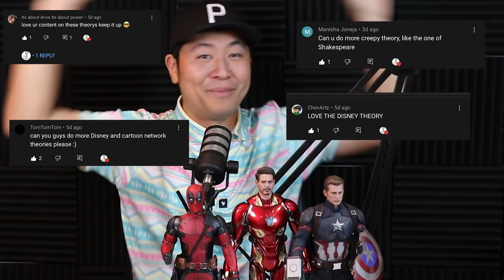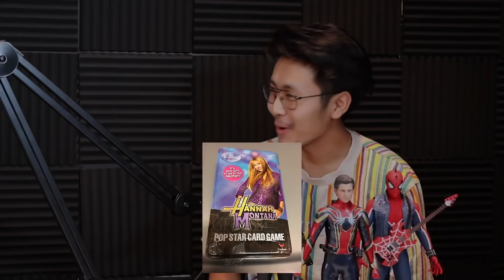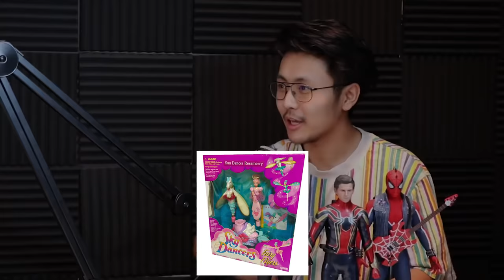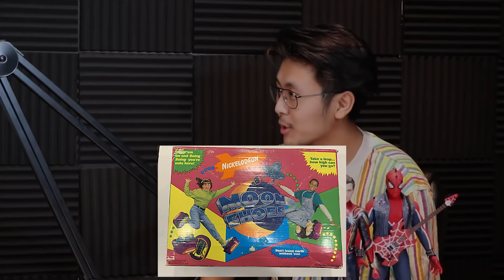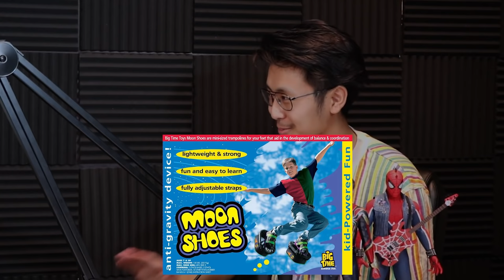DEADLIEST KIDS TOYS! DARK DISNEY THEORY! FISH RAIN!! JUST THE NOBODYS PODCAST EPISODE #24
Hi everyone! Thank you so much for all your support! *If this video gets 3K likes Ryan gets to control Daniel’s Tinder for a day!* Today we are talking about some of the deadliest toys that we all had as kids! Ryan also talks about a crazy theory about how the Little Mermaid is related to more Disney characters than we think. Daniel talks about a crazy Lion King theory that changes everything! Daniel also continued the series of dumb ways to die with some of the craziest stories ever!
Ryan Omoto IG: Ryan.Omoto
Daniel Omoto IG: Danielomoto3
Leia Higashi IG: Leiahigashi